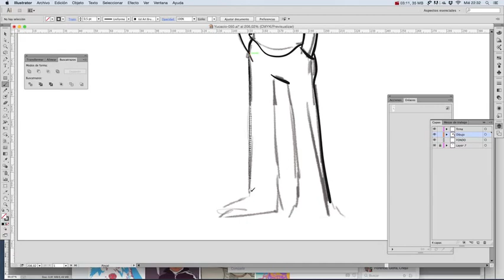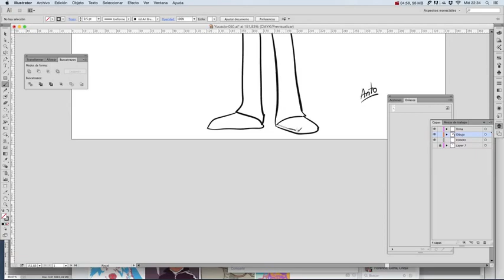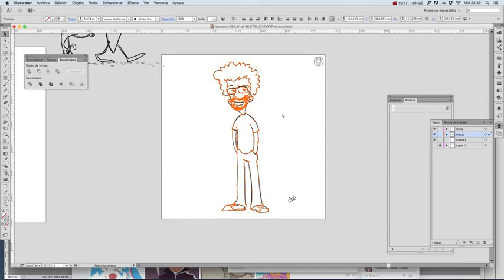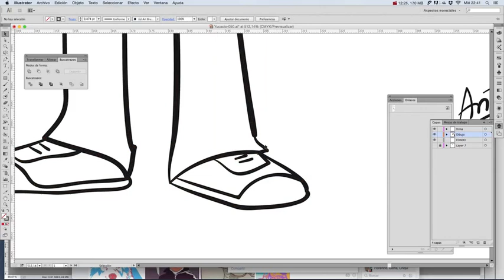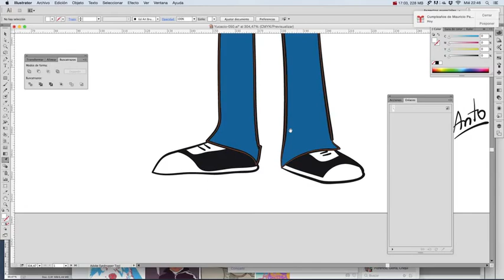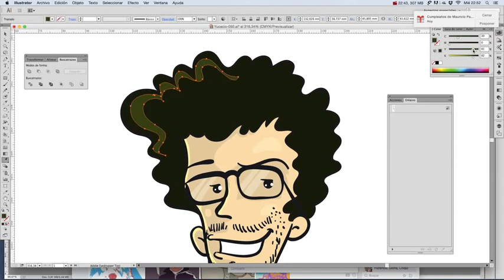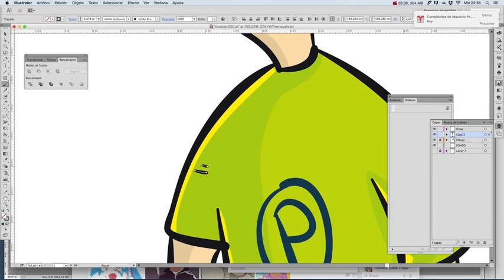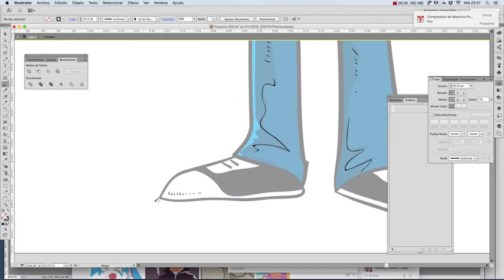Dibujando a Pablo Miño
Un video rápido del proceso de dibujo de la fotocartoon de Pablo Miño.